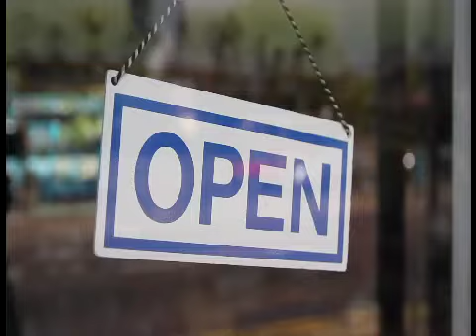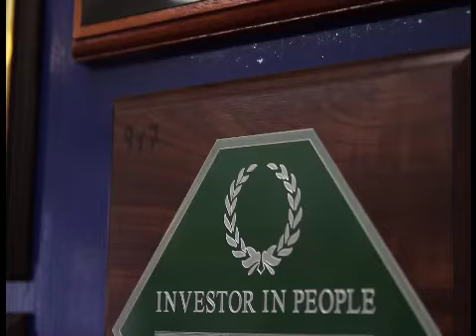Engravers Kent - Bretts Trophy Centre Ltd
We are a well established Trophy and Engraving centre,which prides itself on our quality and service. find more out